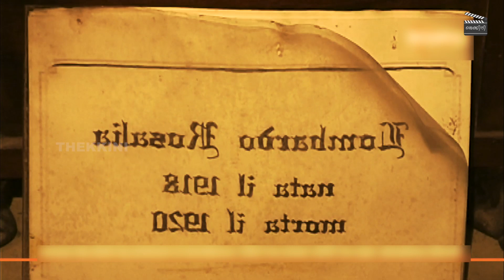ലോകത്തിലെ ഏറ്റവും സുന്ദരിയായ മമ്മി | The world's most beautiful Mummy | Rosalia Lombardo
ലോകത്തിലെ ഏറ്റവും സുന്ദരിയായ മമ്മി | Rosalia Lombardo

Rosalia Lombardo (13 December 1918 – 6 December 1920) was a Palermitan child who died of pneumonia, resulting from the Spanish flu, one week before her second birthday.